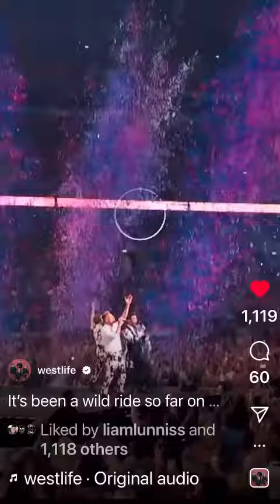WESTLIFE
@ShaneFilanOfficial @NickyByrneOfficial @kianegan Markus Feehily - Topic